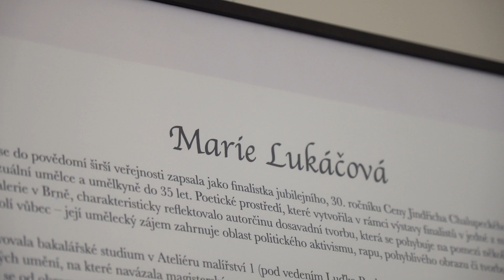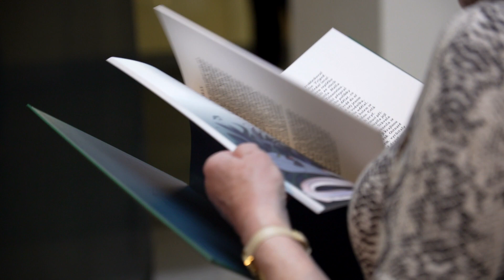Ty jabloně nejsou moje - vernisáž výstavy Marie Lukáčové v opavském Domě umění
🍎TY JABLONĚ NEJSOU MOJE. Marie Lukáčová opavská rodačka zahájila svou výstavu v Domě umění. 🖼️

Pro návštěvníky si připravila díla ze své tvorby. Můžete se těšit na audiovizuální obsah, videa, grafické práce a kresby.

Výstava se týká ženských témat, je velice progresivní a využívá při své tvorbě velice specifické barevné tóny.